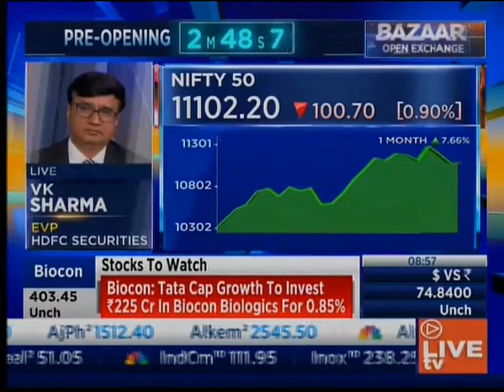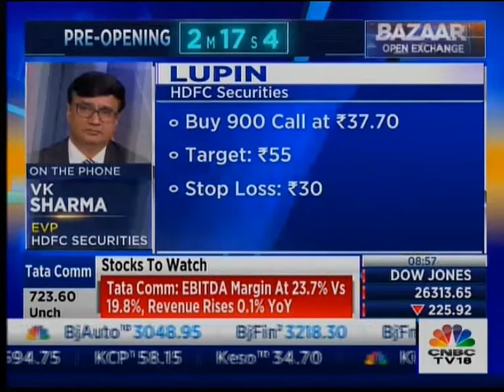Buy Lupin 900 Call at Rs 37.7 for a Target of Rs 55 with keeping a Stop Loss at Rs 30- VK Sharma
Buy Lupin 900 Call at Rs 37.7 for a Target of Rs 55 with keeping a Stop Loss at Rs 30- VK Sharma (Equity Market Specialist) in an interaction with CNBC TV 18 on 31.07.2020